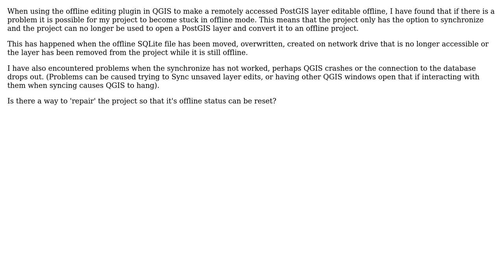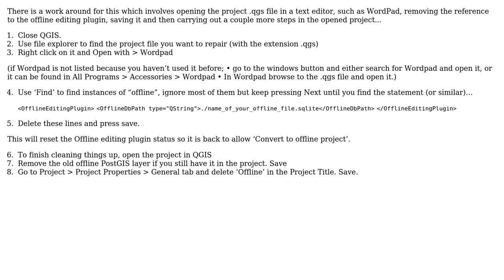GIS: Using the Offline Editing plugin in QGIS my project becomes 'stuck' in offline mode?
With thanks & praise to God, and with thanks to the many people who have made this project possible! You are responsible for your own actions.